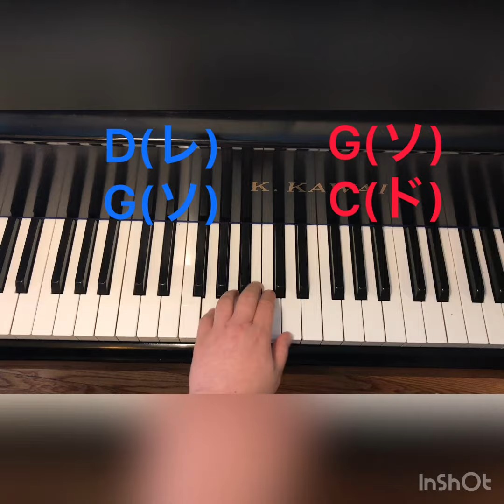Swing your partner スクウェア ダンス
はじめてのギロック